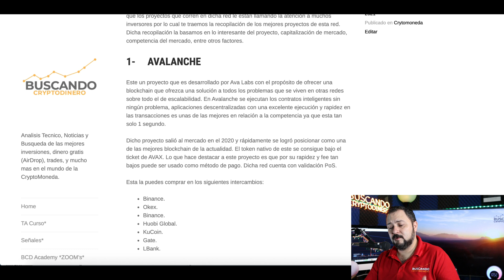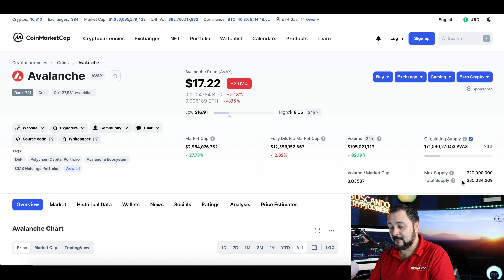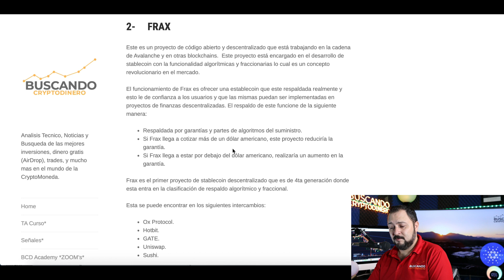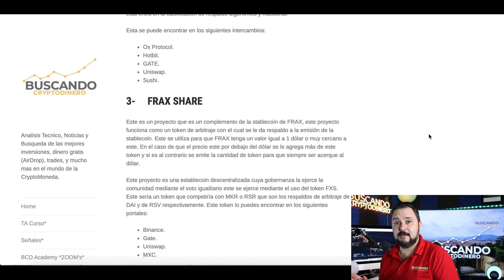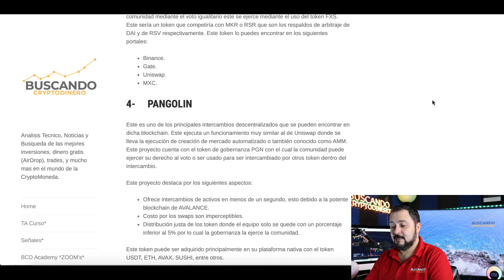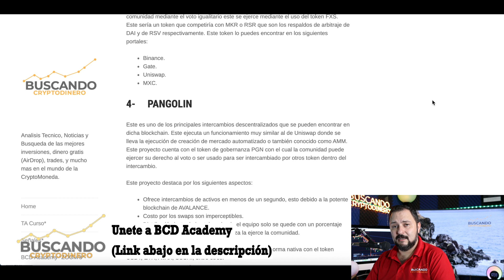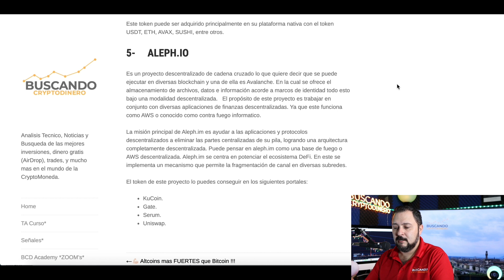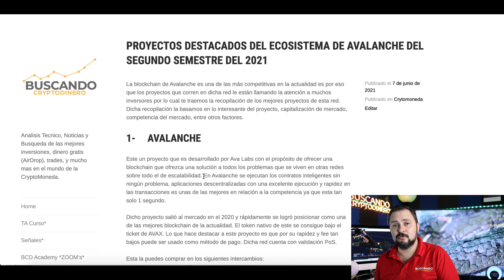🚀 Los 5 MEJORES proyectos en AVALANCHE "AVAX" !! (2do Semestre 2021)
🚀 Los 5 MEJORES proyectos en AVALANCHE "AVAX" !!

**Canales**
Visita el canal de mi hija:

***INVERSIONES ACTUALES***